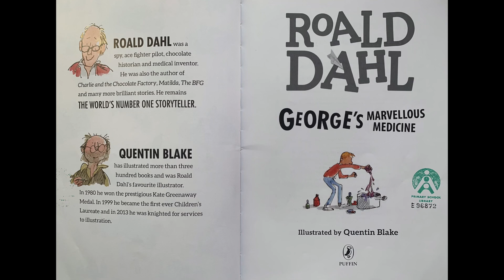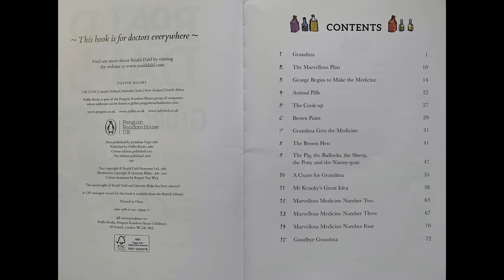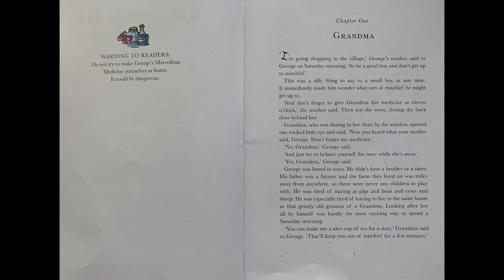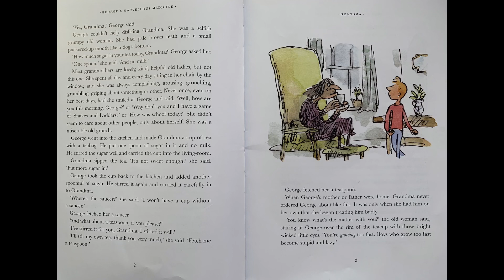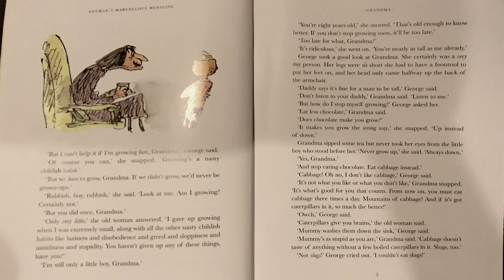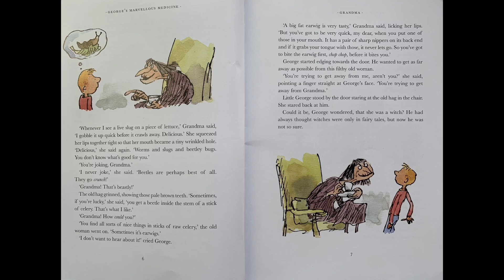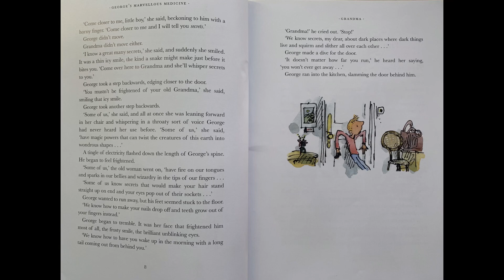George’s Marvellous Medicine (1)